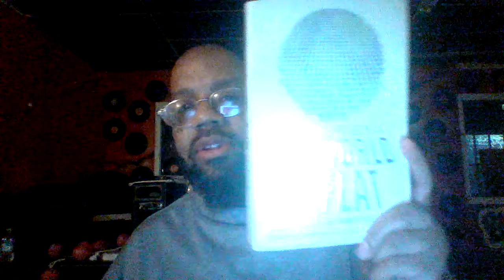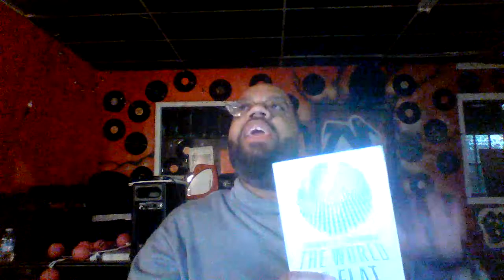old arse book reviews: The World is Flat by Thomas L Friedman